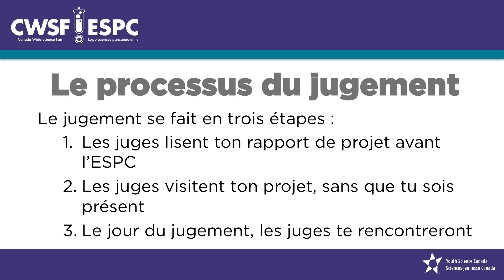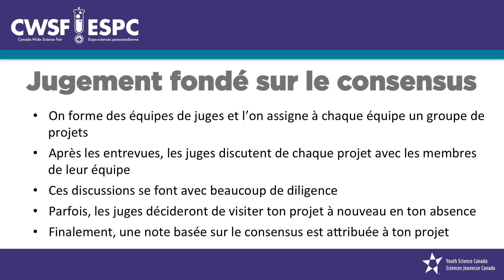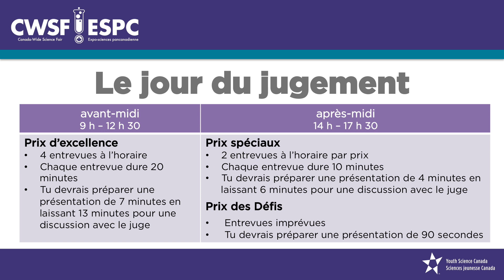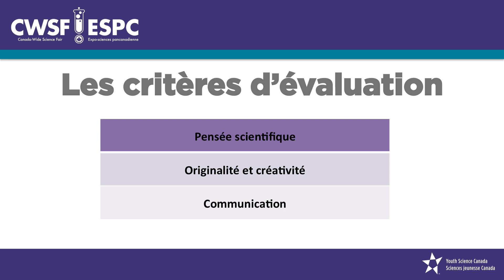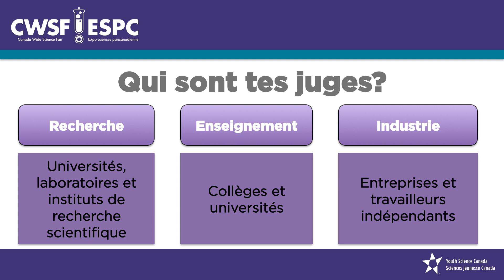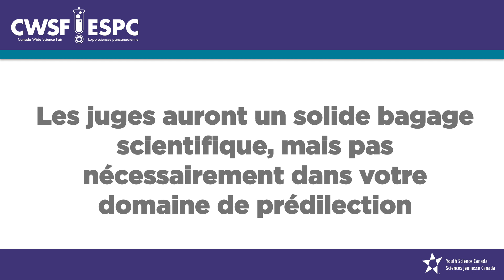L'ABC du jugement 2015 - deuxième partie : le jour du jugement